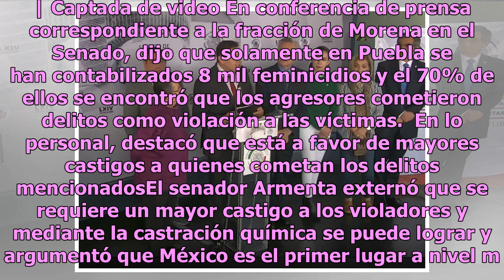Propone Morena castración química para abuso y pederestia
Ciudad de México.- Ante la incidencia de casos de abuso sexual hacia menores de edad y mujeres, el senador Alejandro Armenta adelantó que presentará una iniciativa que propone castrar a quienes cometan los delitos de violación y pederastia, que contribuirán a poner un freno contundente a este delito...